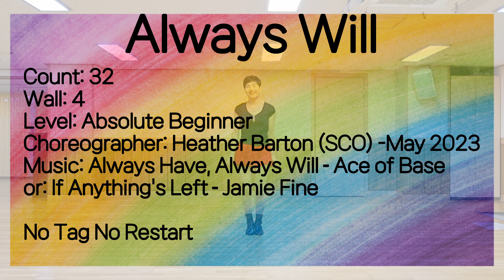Always Will/Absolute Beginner 쉬운초급라인댄스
Count: 32
Wall: 4
Level: Absolute Beginner
Choreographer: Heather Barton (SCO) - May 2023
or:If Anything's Left - Jamie Fine